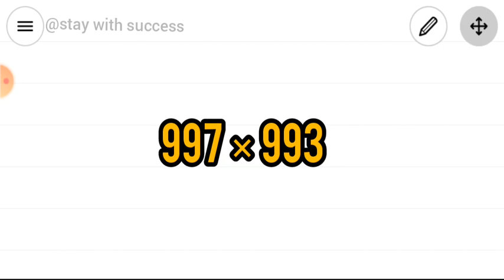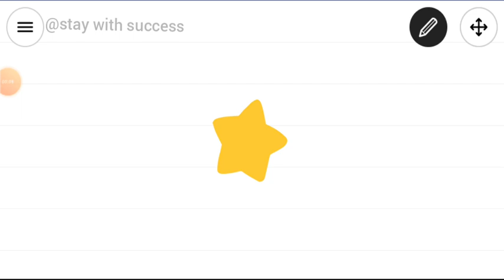How to multiple Biggest 3 digit numbers within 5 seconds Tamil || Maths Tricks || Stay with success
Fastest way to find the solution... to know the trick watch the video ...

How to multiple smallest 3 digit numbers within 5 secds ...?